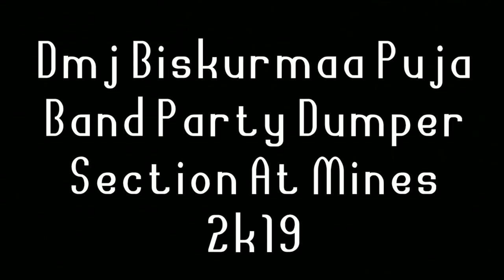Damanjodi Vishwakarma Puja 2k19 ( Mines )